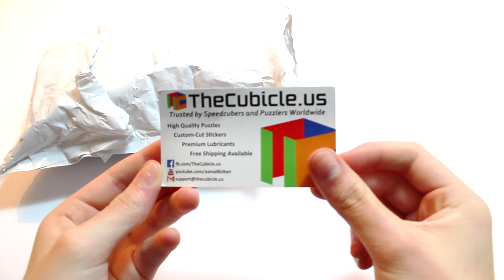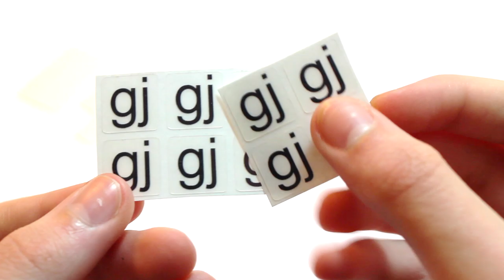Dayan 2x2 - Stickers - Gj Logos | Unboxing [thecubicle.us]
Hope you guys enjoyed the video! I'm already loving this 2x2. Its very smooth and fast. After lubing it, it should be amazing. I might have a review on. It did come out a while ago, so I'm not sure if i should do a review. Please show your support by hitting that 'LIKE' button!

In the comments:

Do you have the Dayan 2x2? Do you like it?